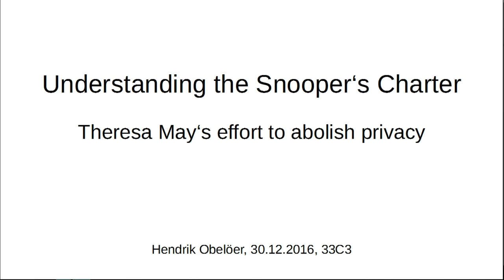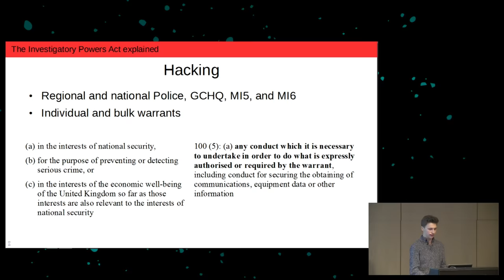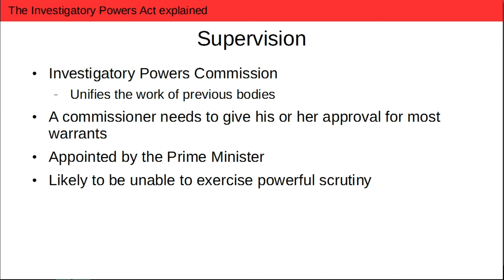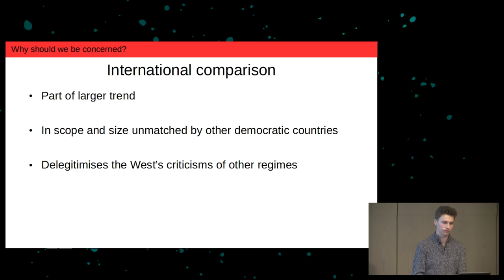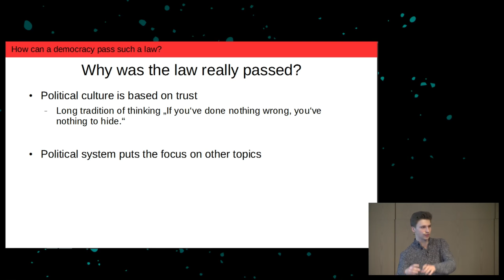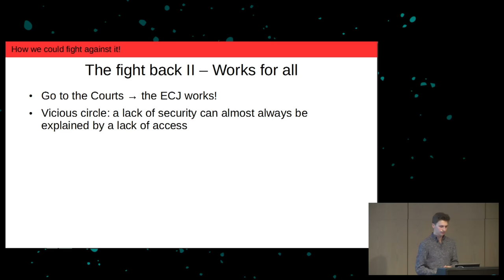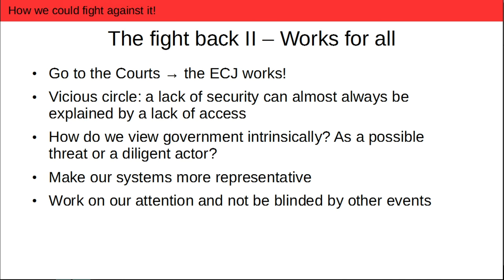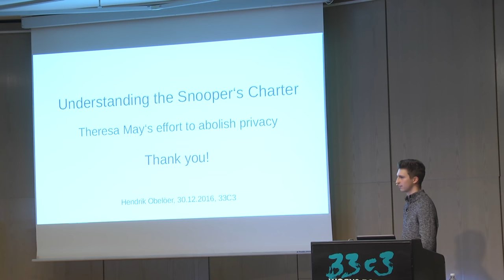Understanding the Snooper’s Charter (33c3)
Theresa May’s effort to abolish privacy

The ‚Investigative Powers Bill‘ is about to become law in the UK. Its provisions, from looking up Internet connection records without a warrant to forcing communication service providers to assist with interception and decryption of data, have caused an outcry in the Western world. But how and why did British politics get here? And, most importantly of all: How could we fight back?

Hendrik Obelöer